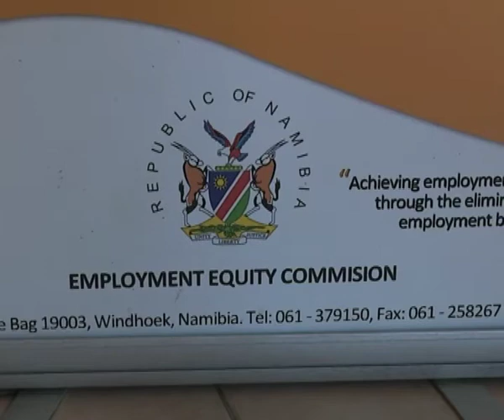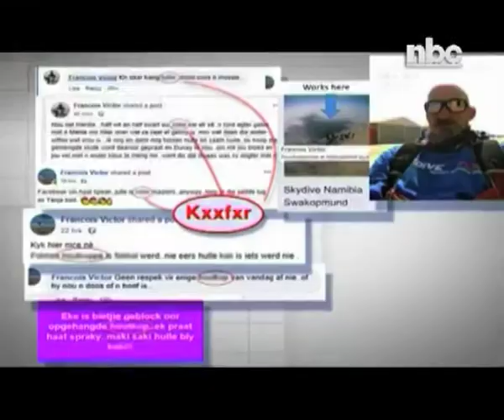Racism rife at work places -nbc